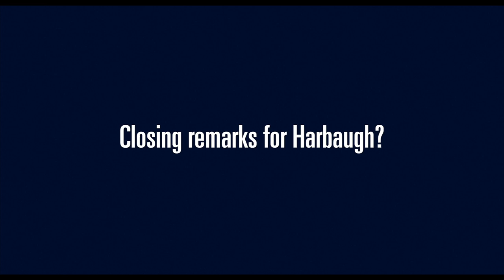U-M Students Take Harbaugh Breakfast Challenge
U-M students take on the Coach Jim Harbaugh breakfast challenge by replacing milk with Gatorade in their cereal. Take the Harbaugh breakfast challenge and share with us using